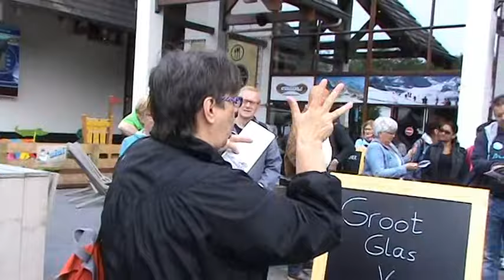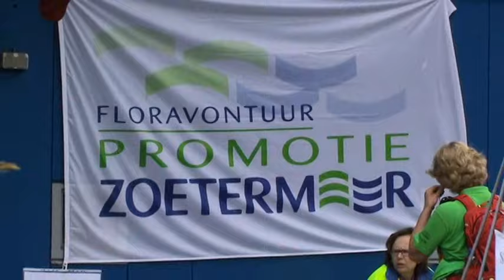twaalfde Floravontuur Wandeltocht